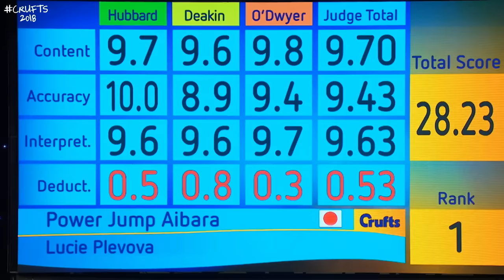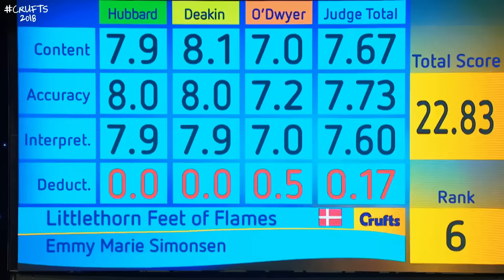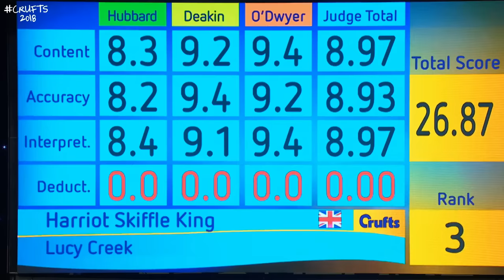Heelwork to Music - Freestyle International Competition Part 2 | Crufts 2018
Part 2 of the outstanding Heelwork To Music competition on Day 3 of Crufts 2018.